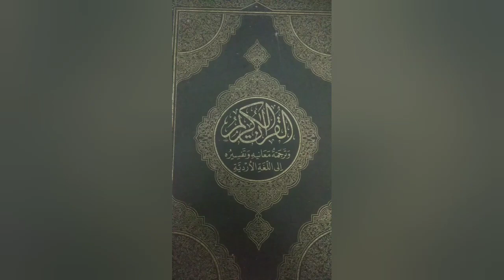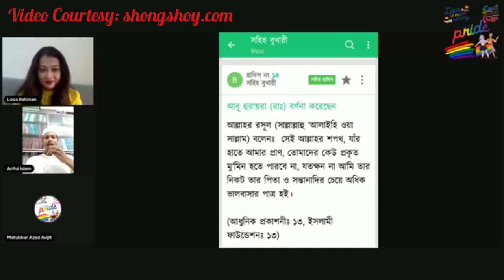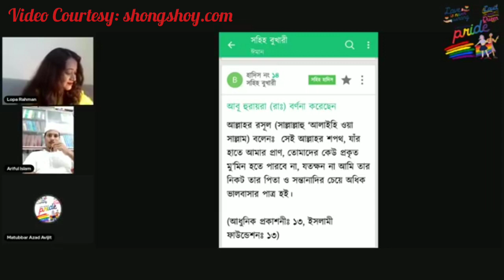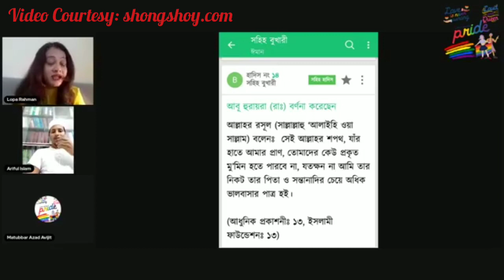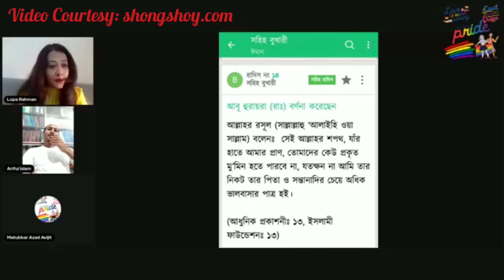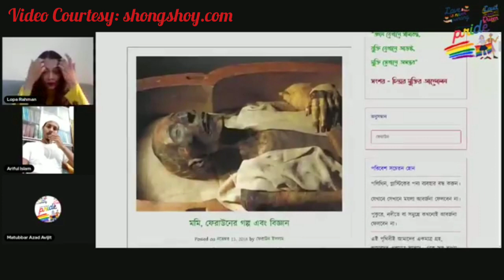হজরত মুহাম্মদকে পিতা-মাতার চেয়ে বেশি ভালোবাসা কেন যৌক্তিক?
Why it's logical to love Hazrat Muhammad more than our parents?